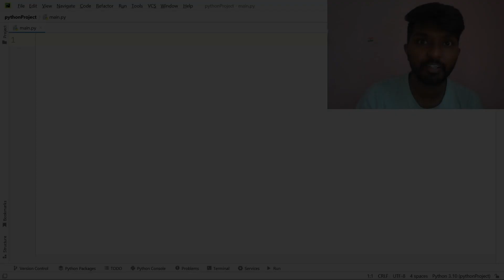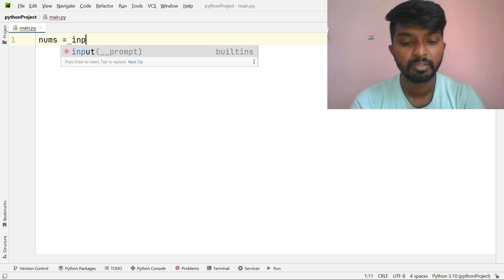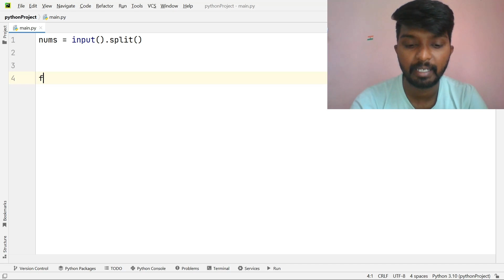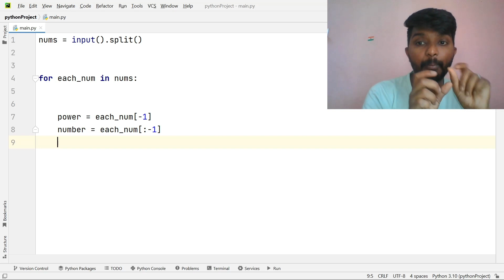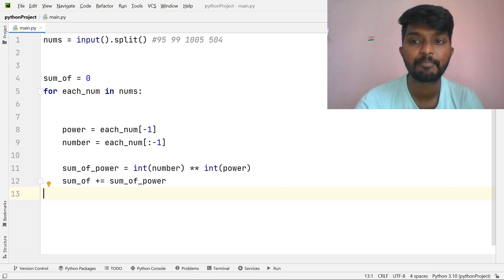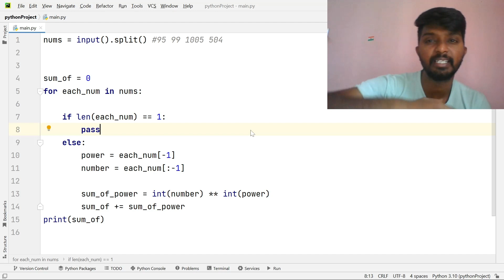#15 Python IDP Preparation Series Level 1 | Set 1 | Sum of Powers explained by shiva prasad m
In this video I explained  Python  IDP Prepration Series Level 1  Set 1 Sum Of Powers question   this is in nxt wave coding practice

id: shivaprasadm@cm4

My Headset